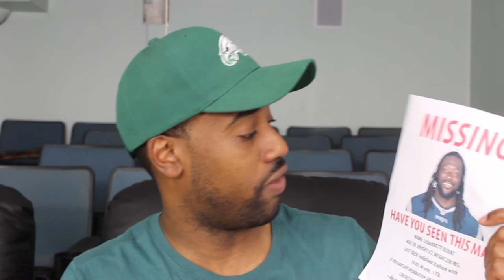Eagles Lose to the Kansas City Chiefs: 20-27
gives his take on Week 2 loss in Arrowhead Stadium against Andy Reid and the Chiefs.

FOLLOW HERE